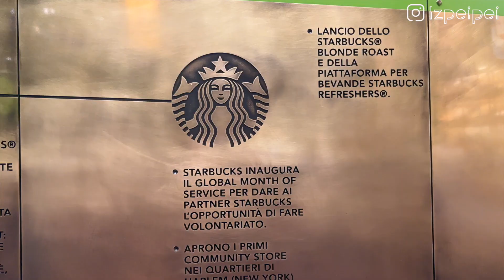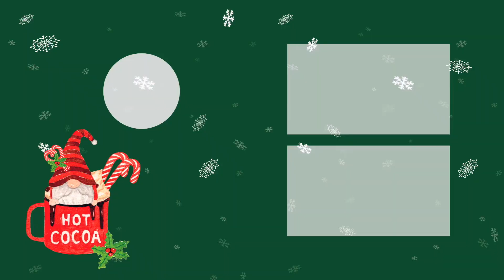VLOGMAS EP.14｜悠閒漫步在米蘭街頭、盛大午餐吃完已醉、義大利最終回 // IzPeiPei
🧋買杯珍奶支持我繼續拍影片創作

🇬🇧 我在英國的日子系列

🔸 英國生活 2020｜十件在英國待過才明白的事兒｜英國人超冷漠、看醫生到底要等多久、亞洲人到底怎麼講
🔸英國工作 2020｜我在英國如何找到第一份工作？｜英國薪水公開、英國簽證、面試過程
🔸 🧳即將出發英國？教你怎麼超精準打包到英國長住｜英國打包清單｜七年英國生活經驗不藏私分享
🔸🇬🇧 大英帝國歷險記｜邊化妝邊聊我在倫敦遇到的租房爛事之糾纏七年的房東｜倫敦租房血淚史和提點
🔸 ❌在英國千萬別做的八件事｜電話亭裡有尿騷味、英格蘭不是英國、比✌🏻會被告、熱水不能喝

🇬🇧 UK Vlog
UK Vlog｜倫敦的典型夏日時光｜🇮🇹義大利人示範開趴｜歐洲盃差點要暴動｜陽光是屬於綠地和冰淇淋車🍦
UK Vlog｜🍳全倫敦最好吃的班尼克蛋｜🍼超萌俄羅斯寶寶做瑜伽、布里歐蛋堡、牛肉蘆筍咖哩飯
🤯在倫敦吃刈包要上千元？｜在倫敦帶起刈包風潮的台灣小吃店、模仿刈包的中東創意料理｜在倫敦想吃台灣小吃不可不知的餐廳
UK Vlog｜🐣復活節大餐假期｜怎麼泡杯英國茶、世界遺跡巴斯一日遊、義式蘑菇燉飯、英國海邊散步
UK Vlog｜🌵一個人在倫敦的週末｜挑戰新疆爆辣炒米粉、西倫敦韓式炸雞、英國足球賽的人潮